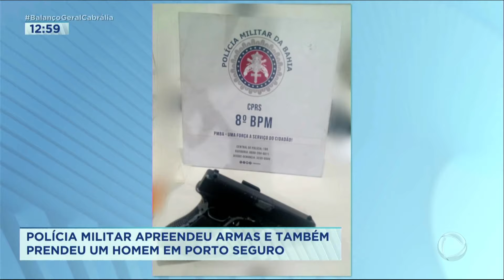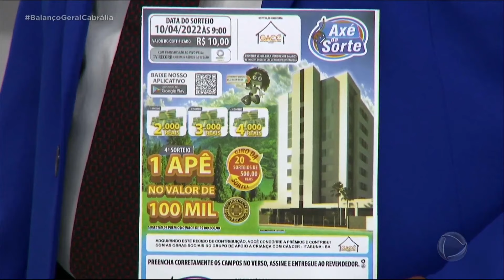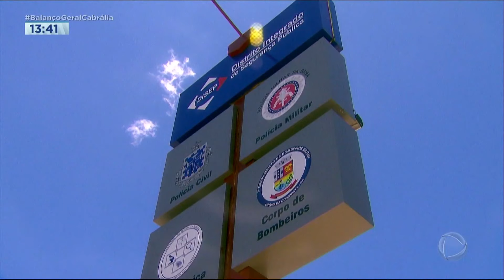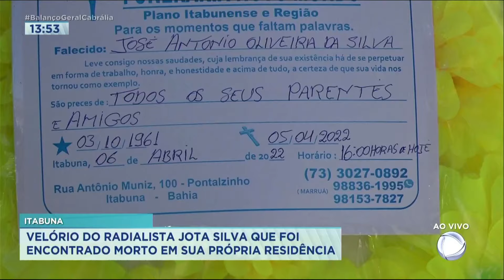BALANCO GERAL - 06.04.2022